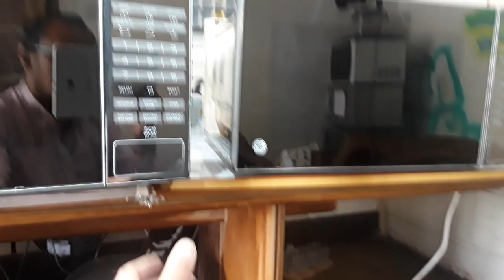Horno Microondas - Puertas